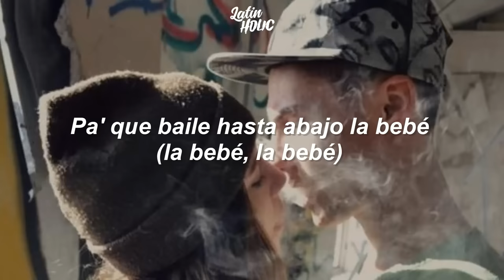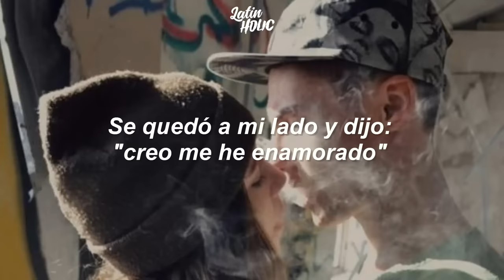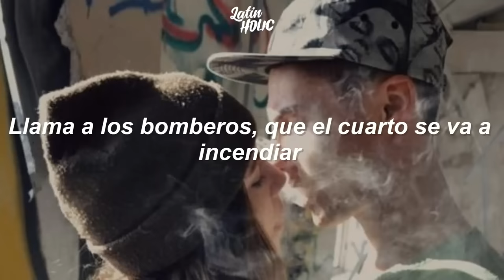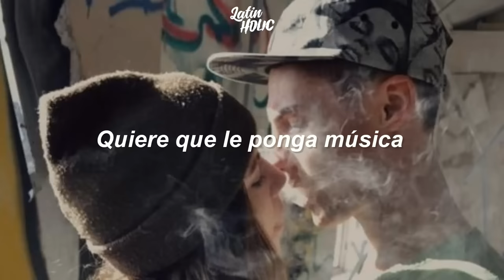Yng Lvcas - LA BEBE (Letra) || quiere que le ponga música pa' que baile hasta abajo la bebé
📝 Letra/ Lyrics:

Quiere q la toque
Pe ro sabes tu, que esta noche estas pa mi
Ven trépate encima e mi, manda la ubi paso por ti

Aun asi recuerda que lo hicimo ayer

No se le ah olvidado, como la pasamos
Se quedo a mi lado, dijo creo q me eh enamorao

Me dice tranqui q la relacion ta rota
Nuestros cuerpos chocan chocan
Se juntan las bocas
Los leggings le ahorcan

Ayer ayer ayer
Te movias muy bien muy bien
Se impregno el olor chanel
Tamos mil grados farenheit

Esta buena y de cara bonita

Pero tu mama, sabes me mamas
Loca ven pa aca, pegate hasta atras
Nos vamos tu y yo En un viaje fugaz

Fumaremos los dos mariguana
En el cuarto la azotea y en mi cama

Chica ven pa aca, que te voa a bellaquear